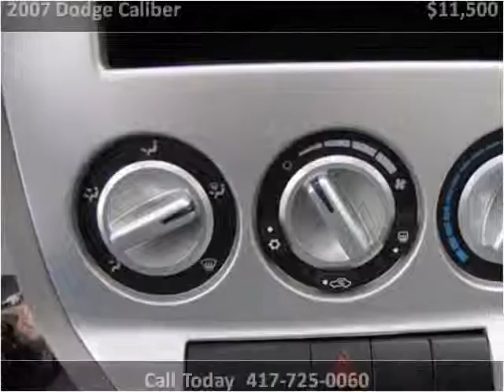2007 Dodge Caliber available from Lipscomb Auto Group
This 2007 Dodge Caliber is available from Lipscomb Auto Group.